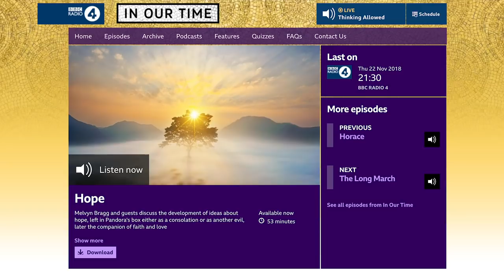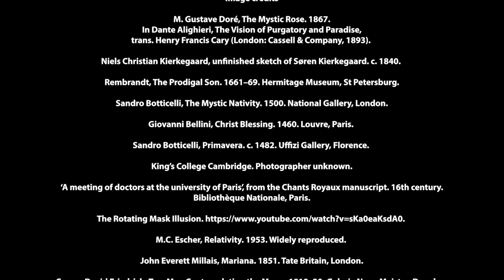The Relevance of Theology in the University and Society Today – Judith Wolfe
An online symposium on theology in the modern university and society.

From St Mary’s College, the School of Divinity at the University of St Andrews.